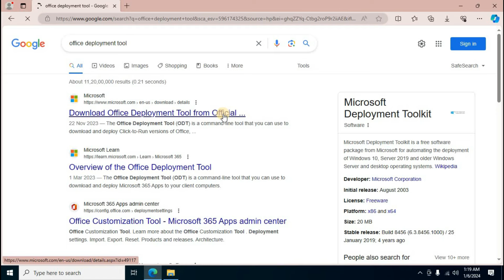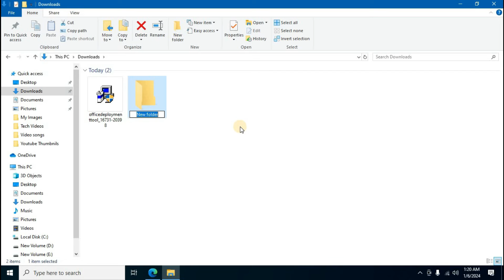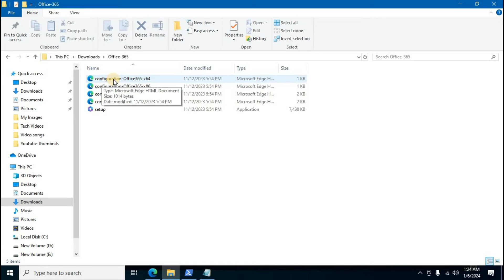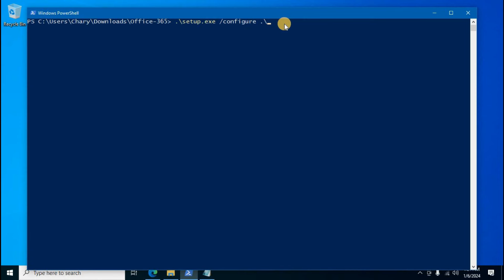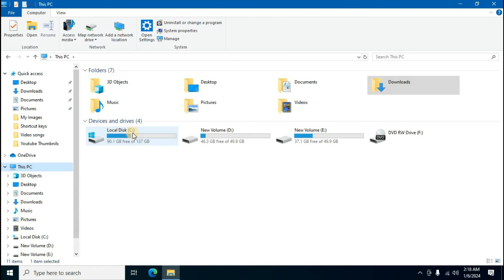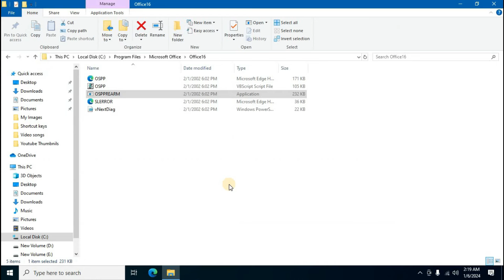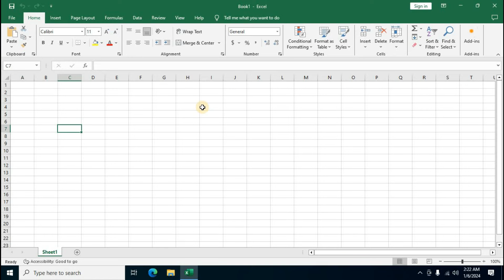How to Download and Install Microsoft Office 365 Free Latest 2024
Hi guys, in this video tutorial, how to download and install Microsoft Office 365 business Latest version 2024 on your PC and Laptop. This Office 365 app for Windows-10/11 it is Download from the Microsoft Office 365 Official Website. In this Ms Office 365 Consists of the Office Suite is Word, Excel, PowerPoint, Outlook, OneNote, Publisher and Access with full Version.

CMD Prompt Copy Text :
.\setup.exe /configure .\configuration-Office365-x64.xml